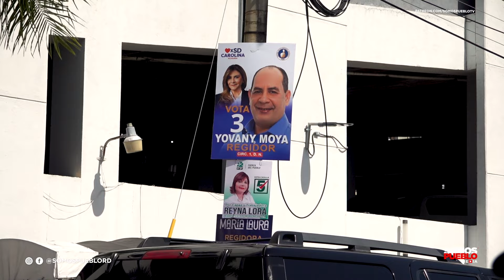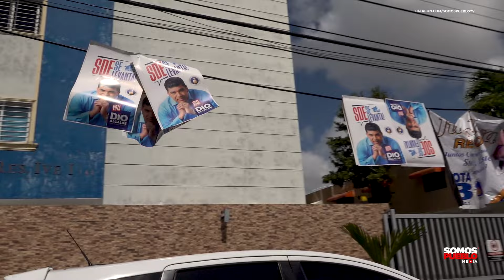PRM Y "LA LOGÍSTICA" BARREN EN ELECCIONES MUNICIPALES